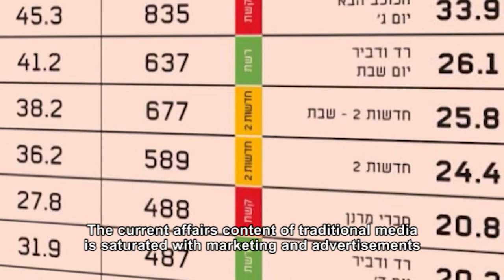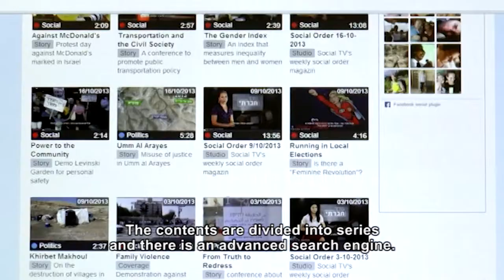About Israel Social TV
Media has ceased to be the watchdog of democracy, but became the watchdog of ratings. To this point we enter the picture, and offer quality and independent television online.